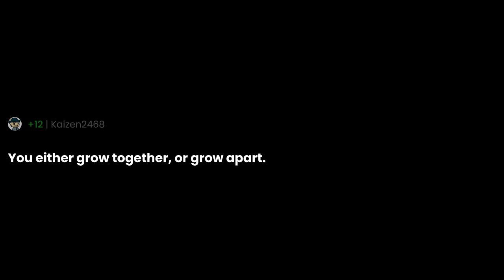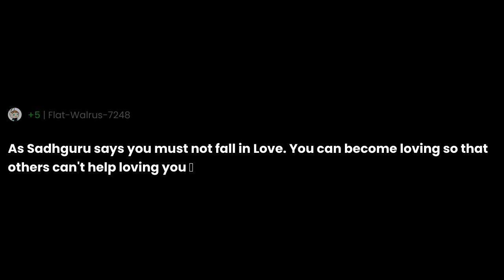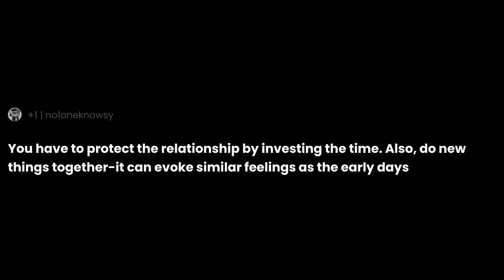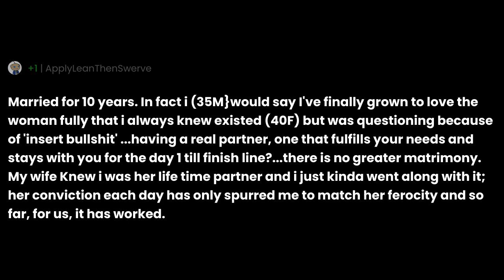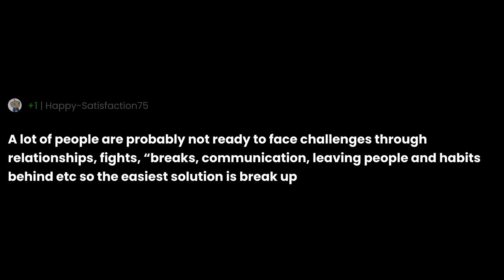Why do people actually fall out of love?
"Why do people actually fall out of love?" the question you all have been asking for.